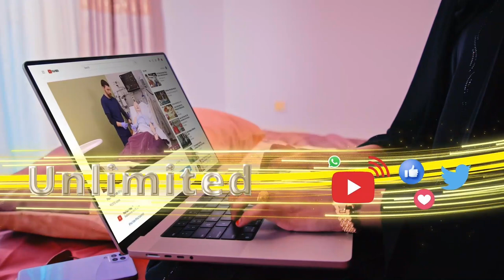"Waxaanu gebi ahaanba diidnay soo jeedinta odayaasha Beesha Habar-jeclo " Ururka Ogaal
"Waxaanu gebi ahaanba diidnay soo jeedinta odayaasha Beesha Habar-jeclo.
Waxaanu ku taaganahay dariiqa sharci ilaa inta qodob sharci ahi shaqaynayo aqbali mayno wax kale."
Ururka Ogaal